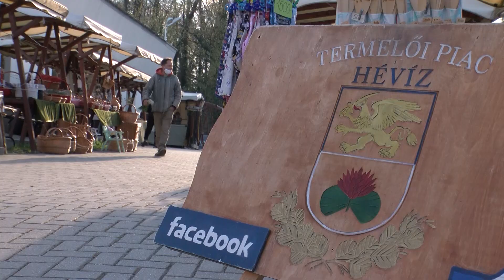Az írókázás mesterfogásai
A hévízi piacon sajátíthattuk el a hagyományos tojásfestést.